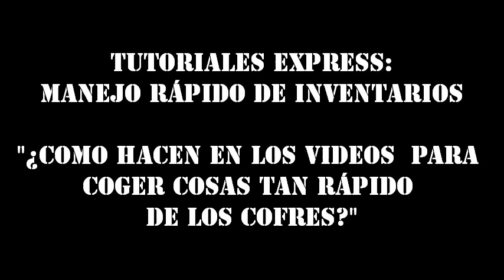Tutoriales express - Manejo rápido de inventarios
¿Os preguntáis como hacen en los vídeos de youtube esos jugadores que parece que fabrican a cámara rápida? ¿Se os adelantan en los "survival games" para sacar las cosas chulas de los cofres? ¿Pierdes mucho tiempo organizándote el inventario en lugar de picando paredes? Dan os trae unos sencillos movimientos para manejar el inventario con las manos de un ilusionista...

BONUS TRACK: ¿quieres ganar un poco de velocidad extra y ahorrarte un poco de sindrome de tunel metacarpiano? Aqui tienes un mod para fabricar más fácil con menos clicks.  MOUSE TWEAKS BETA 2 / RMB TWEAK